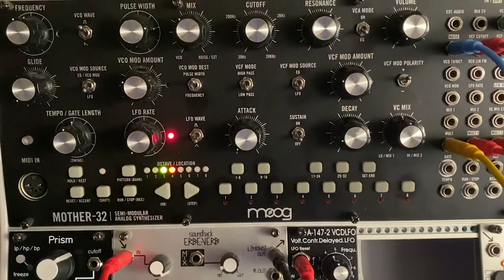Jam # 26 | Project Artichoke | Varigate 4+ | Qu-Bit Prism